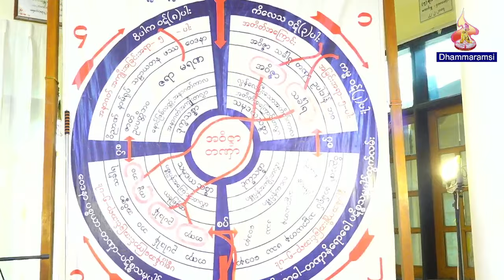အရွင္ဆႏၵဥပမာျပ ေဝဒနာႏွင့္အသက္ရွင္ပုံ တရားေတာ္ ဘဒၵႏၲတိကၡ ဓမၼရံသီ ၁၆.၂.၂၀၂၄ ညေန